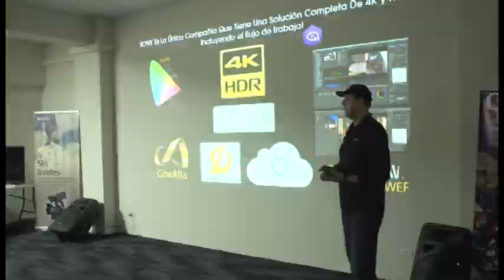NOTA: Pre Ícaro El Salvador 2018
Como preámbulo de Festival Ícaro El Salvador 2018, se realizó el Pre ícaro, donde se pudo ver la mayor parte de obras salvadoreñas que se inscribieron para participar.